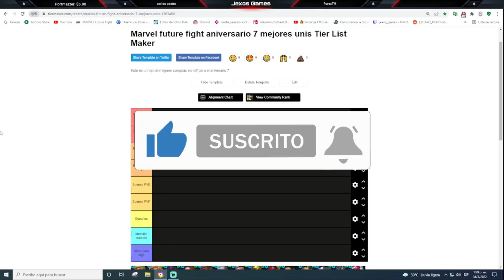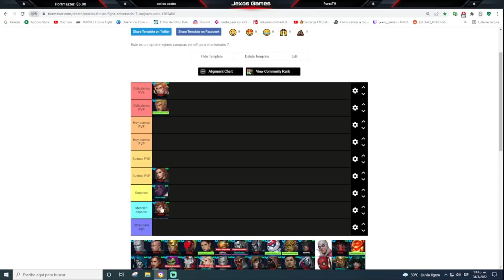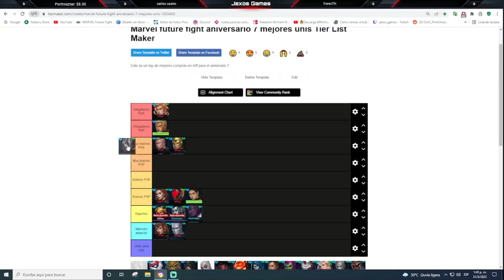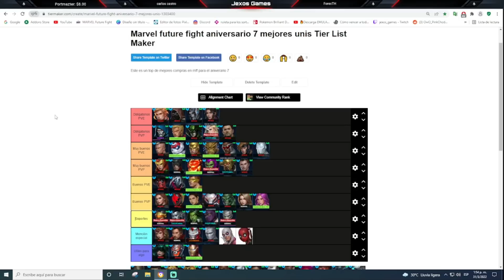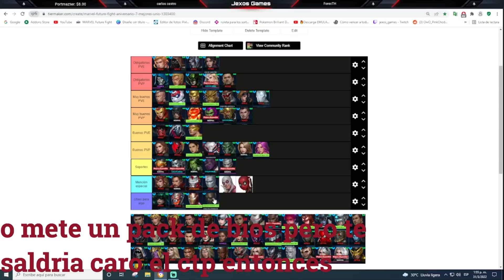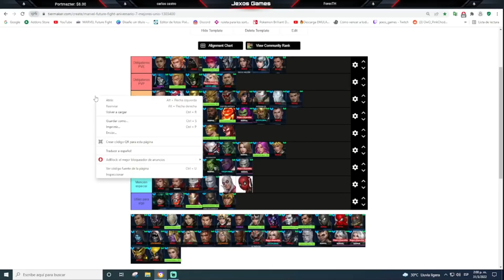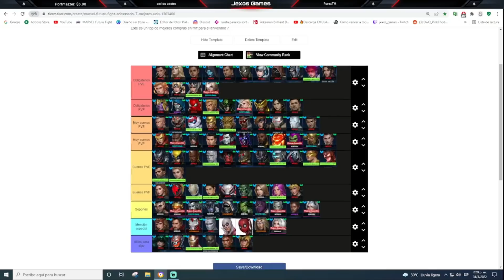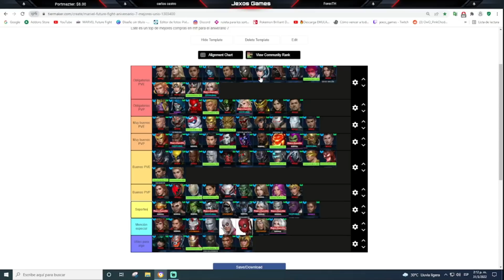MEJORES COMPRAS DE UNIFORMES PARA EL ANIVERSARIO #7 DE MFF 50% DE DESCUENTO / TIER LIST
eso ayuda un monton!
Si necesitas aprender trucos o estrategias, chequea mis "Tutoriales de Juegos" y mejora tus habilidades.

👉 𝑪𝒐𝒏𝒔𝒖𝒍𝒕𝒂 𝒕𝒂𝒎𝒃𝒊𝒆𝒏 𝒕𝒐𝒅𝒂𝒔 𝒍𝒂𝒔 𝒈𝒖í𝒂𝒔 𝒅𝒆𝒍 𝒄𝒂𝒏𝒂𝒍. 𝑬𝒔𝒕𝒂𝒏 𝑴𝑨𝑴𝑨𝑫𝑰𝑺𝑰𝑴𝑨𝑺❗❗❗